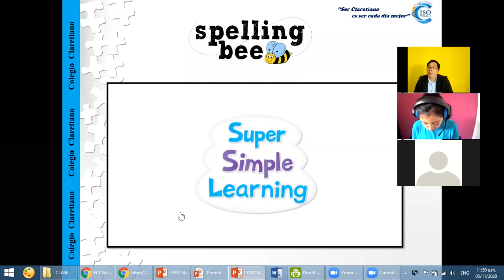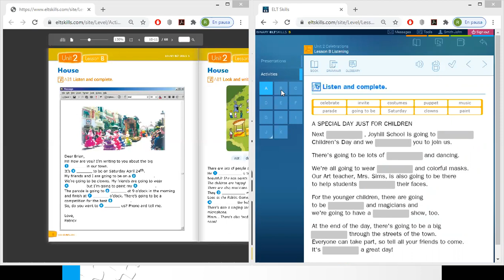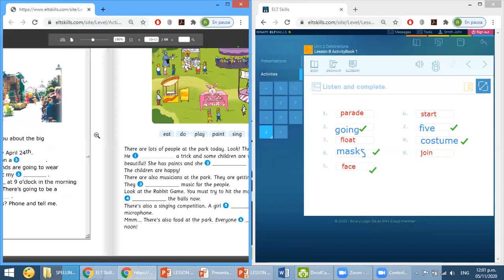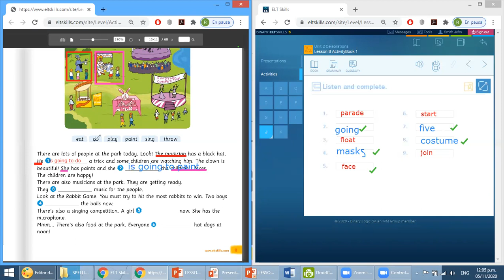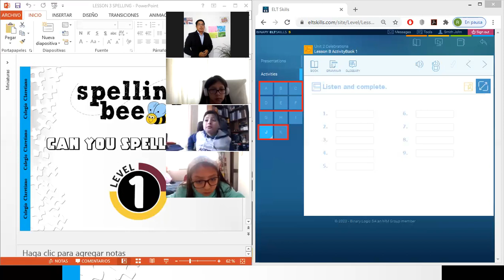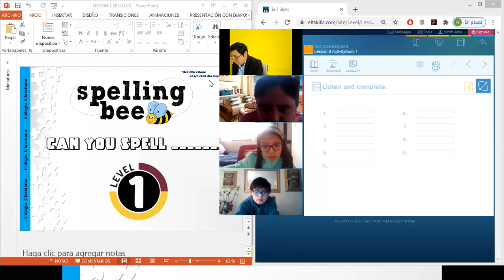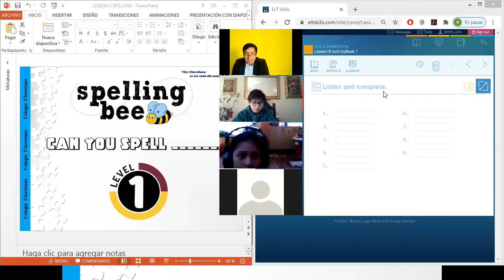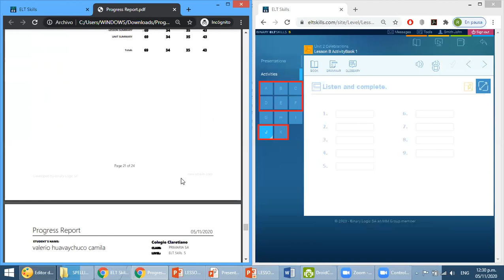ENGLISH CLASS 5TH A: ELT SKILLS UNIT 2 LESSON B - SPELLING CONTEST